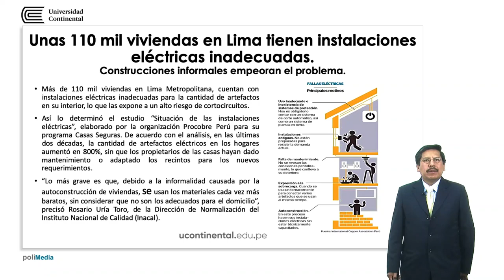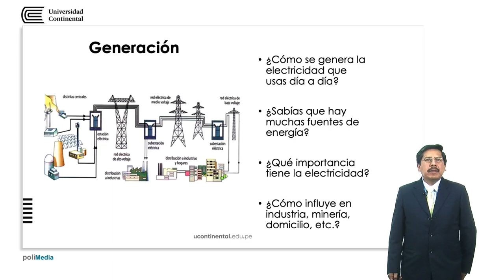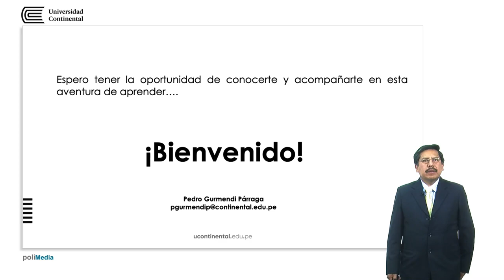Presentación de la asignatura: Instalaciones Eléctricas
Pedro Gurmendi Párraga docente de la asignatura.